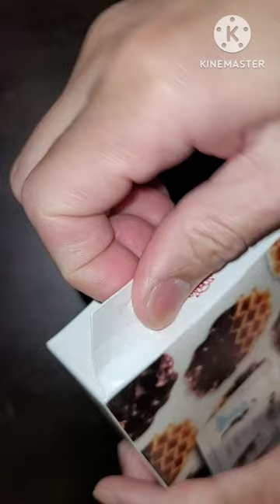New Asmr Butter waffle with chocolate / Maxims de Paris